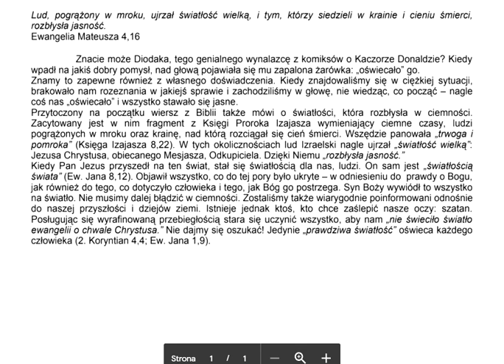Lud, pogrążony w mroku, ujrzał światłość wielką, i tym, którzy siedzieli w krainie i cieniu śmierci,